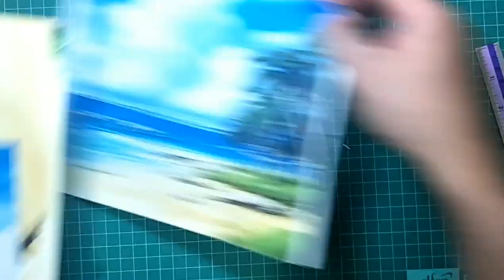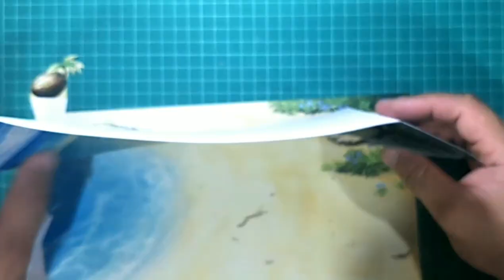How to Make Paper Craft Diorama Beach | Creative Park Video Tutorial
Paper Craft - Canon Creative Park

Diorama (Asia/Beach)
Artist:Makoto Shiki

What is Canon Creative Park?
You can download fashionable cards and fun papercraft for free.
Enjoy everything right away with an inkjet printer and paper.
Find your favorite among the many different items.

 @Canon Europe